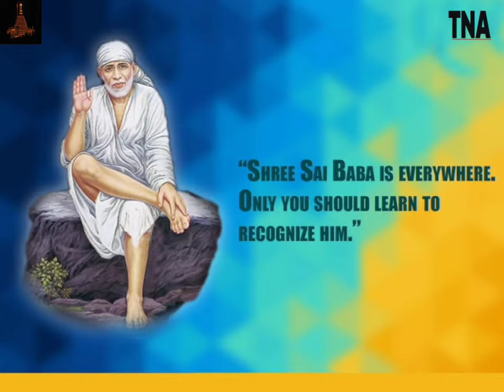Shri Saibaba Morning Message And Prayer:- 17 August 2021.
Baba Sai
The door mat
Sacrifices it's life  to absorb the dirt of others...
The candle burns  itself to give light to all...
But you Baba Sai
The merciful credibility that has in you is far beyond any sacrifice in this world and any other planetary..
An ocean filled with only undivided love and attention...
In return we  throw abusive words at you when things don't  go our way..
Yet
How silently you stay beside us...
Waiting for us to call out to you..
How many multiple scares you carry in your heart given by us
But you still long for us...
You are indeed a priceless treasure
That's never to be given up..
I bow down to you
My Sai Krishna